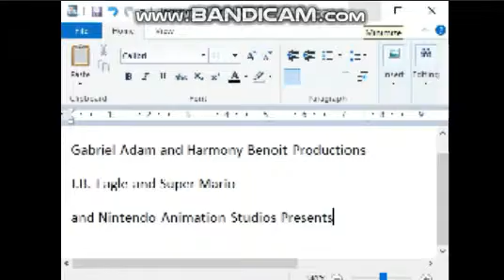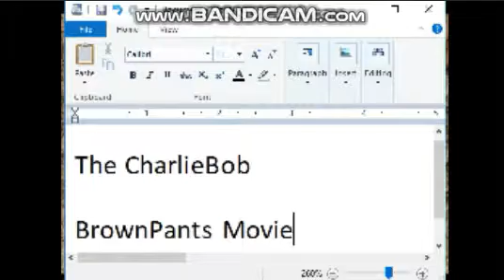''The CharlieBob BrownPants Movie'' Part 1 - Opening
Cast:
Pirates (The Pirates! Band of Misfits) as Pirates
The Captain Pirate (The Pirates! Band of Misfits) as Patchy
Woodstock (Peanuts) as Potty